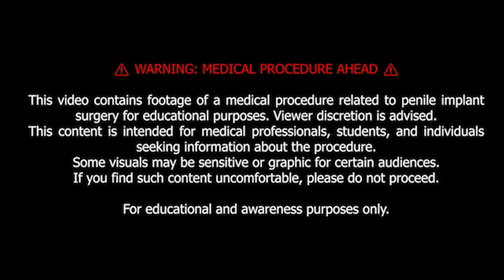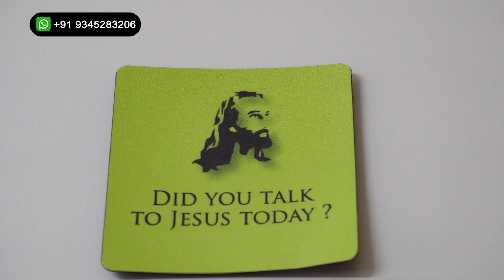Testicular Growth Factor Therapy | Low Sperm Count Recovery